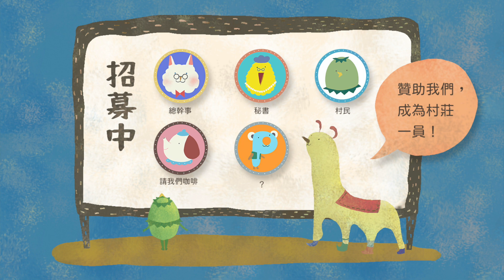雨日｜Poca村長的故事時間｜兒童故事｜小河童日記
📣本集村長宣布重大訊息！！
被雨困住好幾天的小河童都在做什麼呢？一起來聽聽看吧！

本節目是由Pocapoca故事村獨立製作的有聲兒童故事，適合兒童或是親子一同收看，也適合在睡前作為床邊故事。